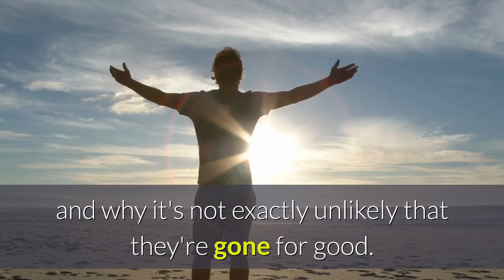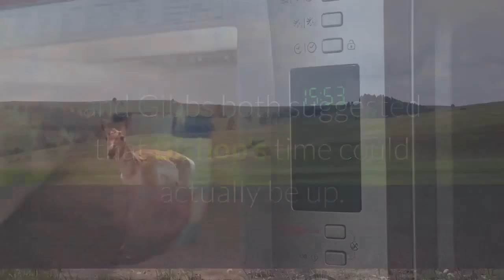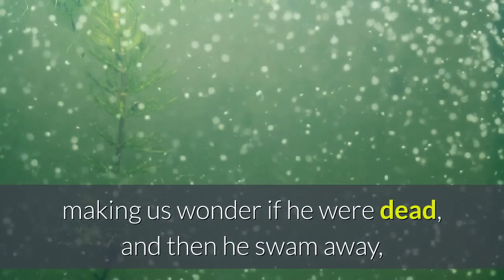NCIS season 18 finale explained What just happened to Gibbs and Bishop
So, beware spoilers below — as we're diving into the events of last night's episode, as well as the news about what's to come next season. All of the conversation about NCIS season 19 has focused around the "will he or won't he?" question of Mark Harmon leaving the show. But it seems like even the NCIS season 18 finale wasn't written with any assurances one way or the other — leaving things wide open for the future. Everything we know about This Is Us season 6Yellowstone season 4 should be coming soonPlus: How to watch the Friends Reunion onlineBut more on that later. Let's start with the focus on the character that left the series in the NCIS season 18 finale, and why it's not exactly unlikely that they're gone for good. Yes, the trailers for Rule 91 didn't mislead us: Eleanor Bishop (Emily Wickersham) left the series she's been on for 8 seasons. Bishop wasn't truly in the wrong, though, as those clips had made us believe — as the leaked NSA documents were cover for her to leave the NCIS team in convincing fashion. Now, Bishop is headed to an undercover opportunity, and Odette (Elayn Taylor) helped frame her to make it all look convincing. The only member of the NCIS team to know about these plans is Torres (Wilmer Valderama), who Bishop locked lips with in their emotional scene. The pair actually haven't hooked up yet, we learned. And since Torres knows the truth (having demanded answers), there's a big emotional vibe here that suggests Bishop could come back for him some day. That said, Bishop also got a few other farewell-episode hallmarks. Conversations with McGee and Gibbs both suggested that Bishop's time could actually be up. The earliest she could return, we imagine, would be the season 19 finale. Gibbs' big NCIS season 18 finale momentThat said, though, Gibbs had an explosive ending for his season as well. After figuring out that his and Marcie's homes were bugged by the serial killer they were tracking, Gibbs piloted the 'Rule 91' boat (his vessel named after saying 'goodbye') to track down clues. And then Rule 91 did say goodbye — blown up to smithereens. Then, two things happened: first, Gibbs' body floated to the surface, making us wonder if he were dead, and then he swam away, without drawing attention. Of course, Gibbs' survival makes all the sense in the world given that we know that Harmon is returning. One wonders, though, if this series of events was meant to serve multiple masters. Gibbs' body floating on the surface could have been the end of the scene, had Harmon not re-signed. And since Gibbs swam away so discretely, we're wondering if he's spending NCIS season 19 in hiding, to try and root out the killer who had bugged his home. More: Everything to know about Umbrella Academy season 3